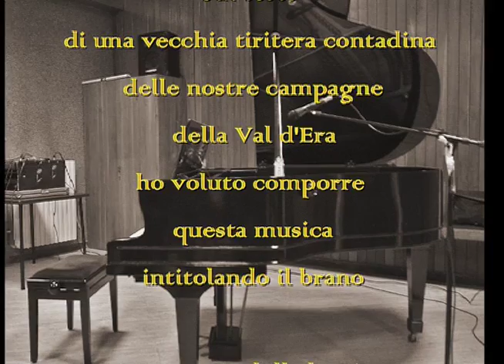La canzon della bugia - Riccardo Bartolotti